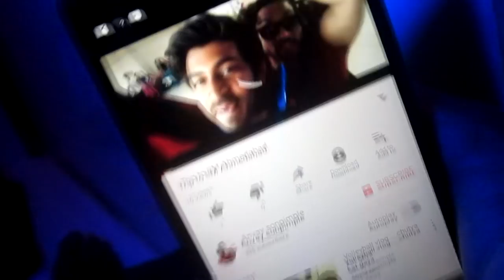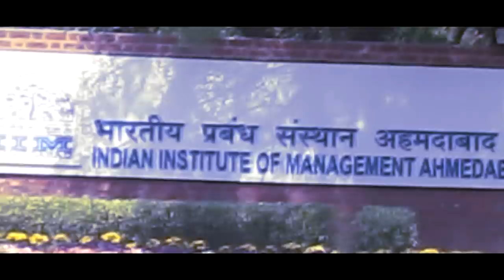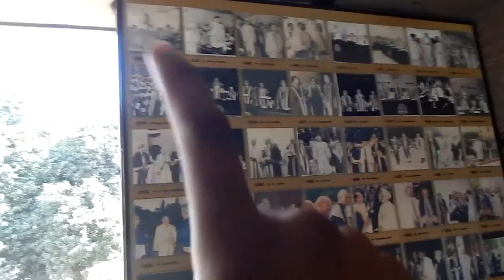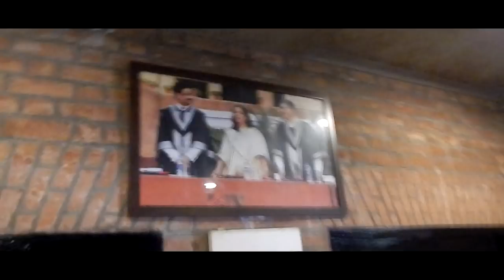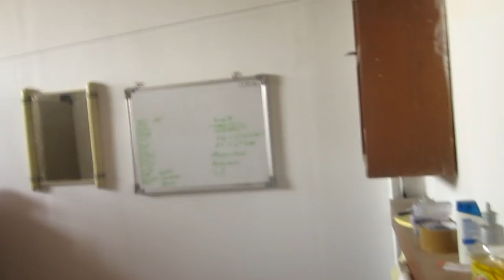IIM Ahmedabad convocation | My brother graduated.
Hey guys in this video i went to IIM Ahmedabad for convocation of my brother ,yes he is a IIMA graduate.
in this video i am doing a campus tour with him and also covered a little bit of convocation ceremony .

you can follow my brother and ask him any query if you are willing to prepare for cat , he will surely guide you he may reply late but he will reply for sure.